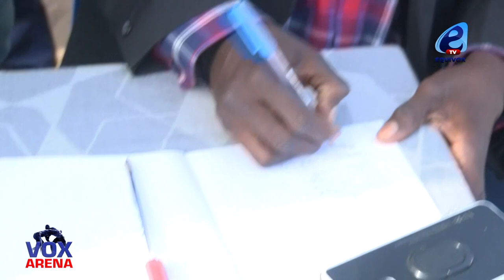Ouverture de la saison de lutte :Général Malika dicte sa loi au terrain Galgui